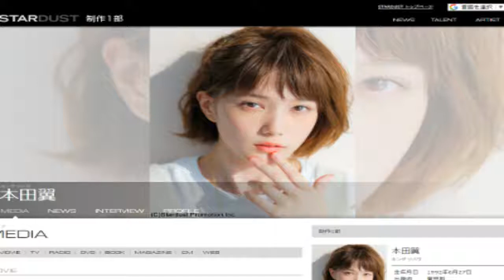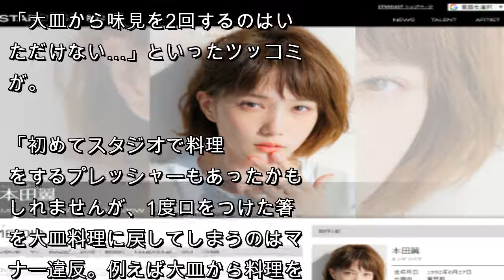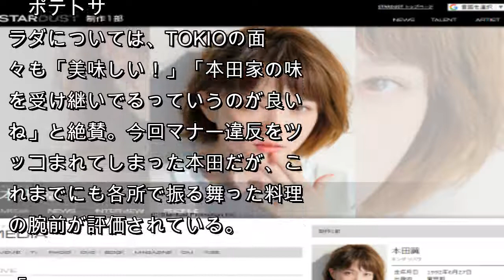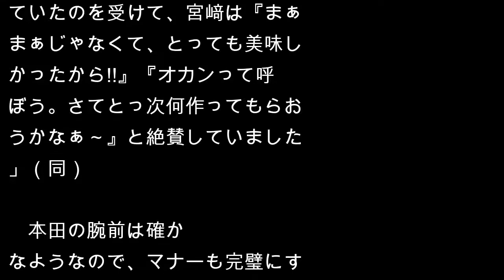本田翼ならアリ？ ナシ？ 手料理を振る舞った『TOKIOカケル』での一場面に賛否の声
8月8日に放送された『TOKIOカケル』（フジテレビ系）に、女優・モデルの本田翼が登場。TOKIOに手料理を振る舞ったのだが、料理中に見せた本田の“ある行為”について「TOKIOが羨ましい！」「うわぁ、これはないわ…」などと賛否の声が巻き起こっている。